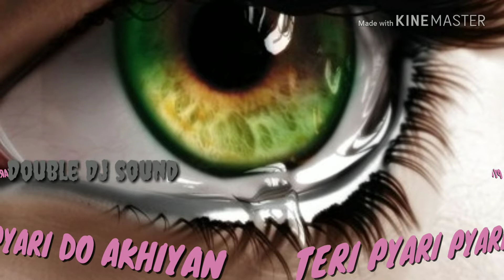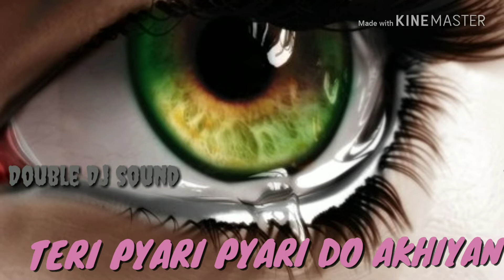Teri Pyari Pyari do Akhiyan with double sound of DJ song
thanksfor watching